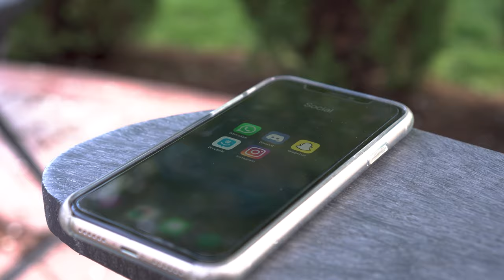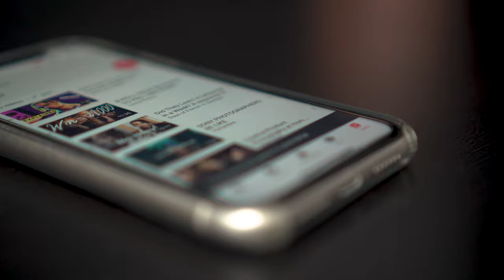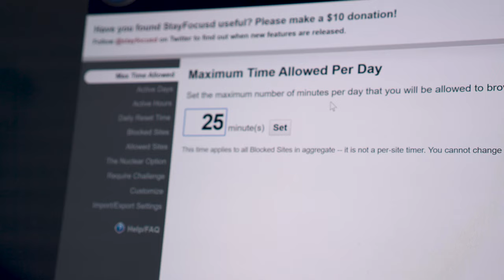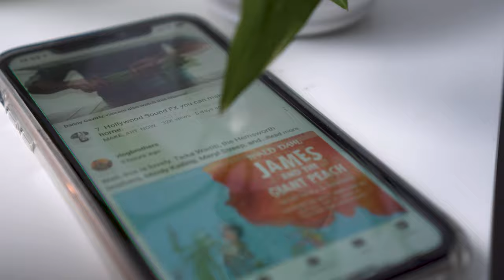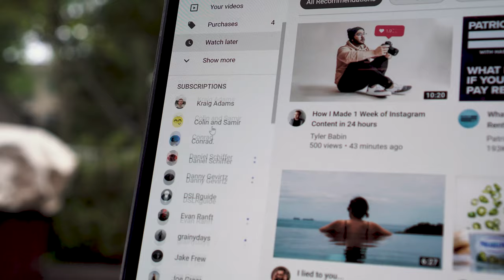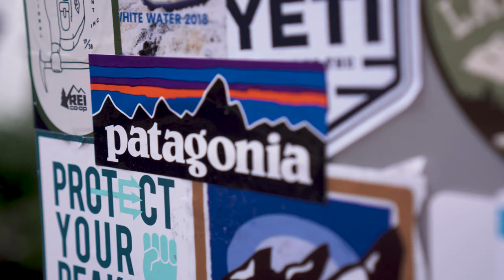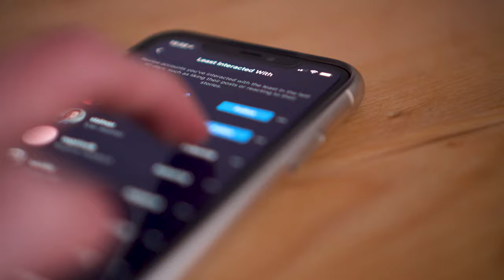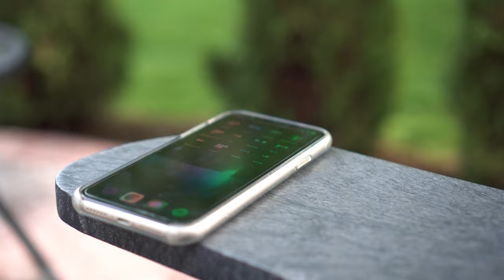Simplify Social Media: Digital Minimalism II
Social Media has been eating up more and more of my time recently, so I decided to share some of the ways I try to reduce it impact on my life. Of course, the ultimate solution is to just get rid of it, but for a lot of us, that's not always easy. These simple tips will add up to a huge difference if you do them right.

Timestamps:
Schedule Streaming- 0:30

Use a browser extension (Stayfocusd)- 2:00

Unfollow- 2:53

Take a break- 6:45

Don't worry, if you're watching this then we're very close friends and I definitely didn't unfollow you.